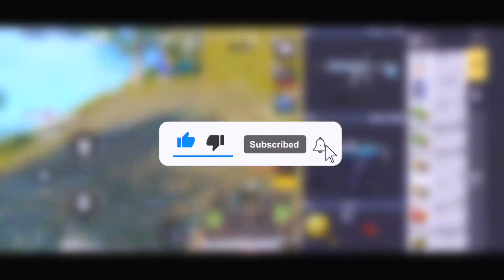HARDEST SQUAD WIPE IN STADIUM | 17 KILLS SOLO VS SQUAD GAMEPLAY | PUBG LITE GAMEPLAY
HARDEST FIGHT IN STADIUM | HARDEST SQUAD WIPE IN PUBG MOBILE LITE | 17 KILLS SOLO VS SQUAD GAMEPLAY | PUBG MOBILE LITE GAMEPLAY BY SLAYER OP

ABOUT ME :-
MY NAME - SHUBHAM DESHMUKH
MY DEVOICE - IQOO7

Topic Covered
I killed insane lion
I killed insane lion pubg lite
insane lion in my match
insane lion
insane lion pubg lite
I killed god praveen yt
I killed god praveen yt in live stream
I killed god tushar op
I killed god tushar op in live stream
god praveen yt in my match
god tushar op in my match

Favorite Youtuber -
@INSANE LION  @Lou Wan Gaming  @Gujjar X  @LION x GAMING  @Gamo Boy  @IFS JEET  @LCR MAVI  @ftwgaming001